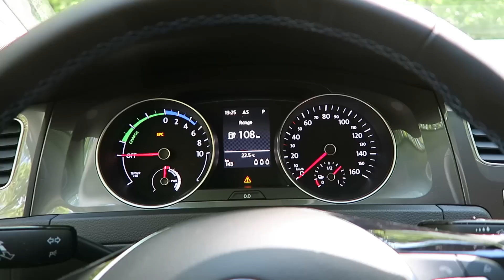A dat 70 de lei pe un bec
În VLOG119 facem cumpărături, o tundem pe Sasha și ne plimbăm cu mașina electrică prin pădure. :)